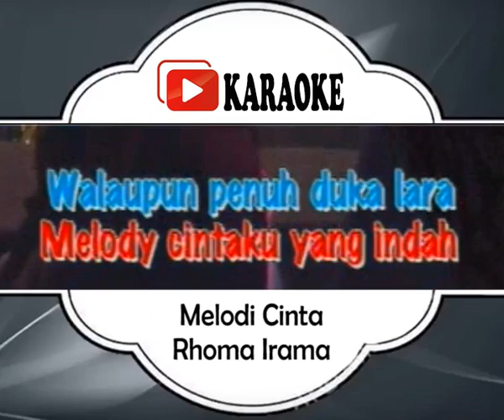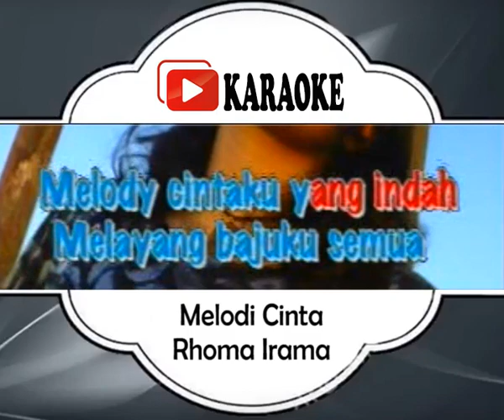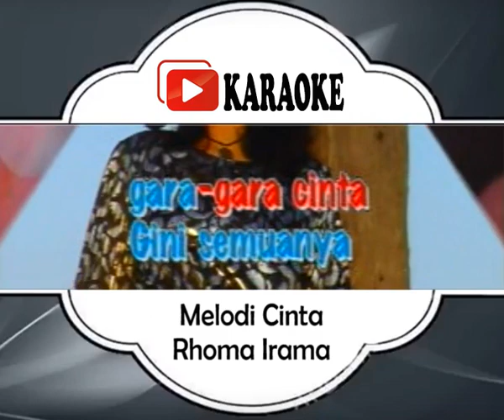Lagu Karaoke RHOMA IRAMA - MELODI CINTA (DANGDUT) | Official Karaoke Musik Video